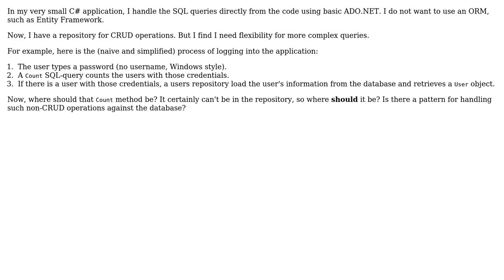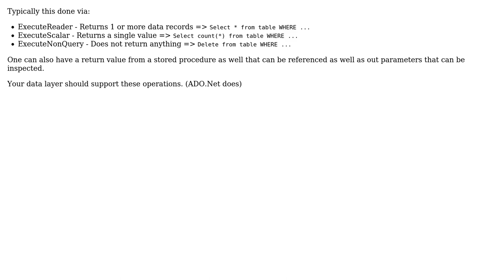Software Engineering: Is there a pattern for non-CRUD operations against a database?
With thanks & praise to God, and with thanks to the many people who have made this project possible! | Content (except music & images) licensed under CC BY-SA | Music | Images & others | With thanks to user Robert Harvey user Michael Haddad user Jon Raynor user Doc Brown and the Stack Exchange Network Trademarks are property of their respective owners. You are responsible for your own actions.